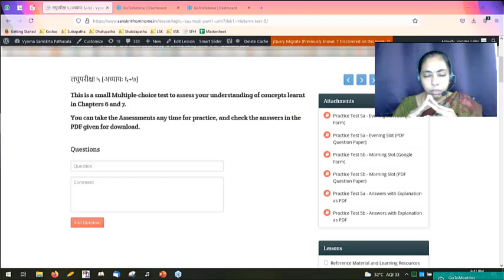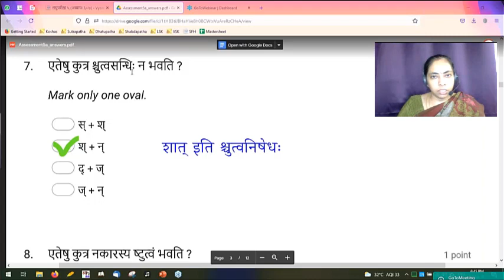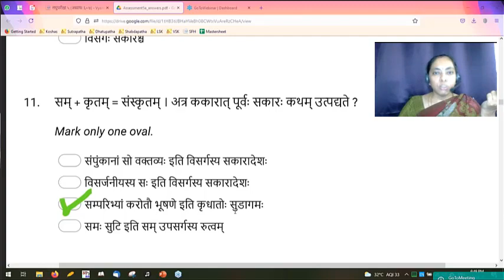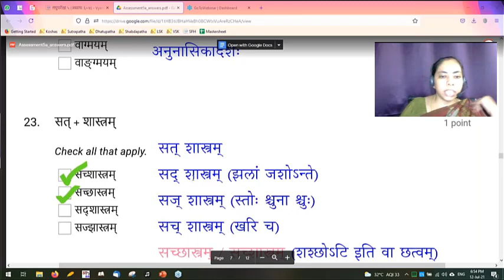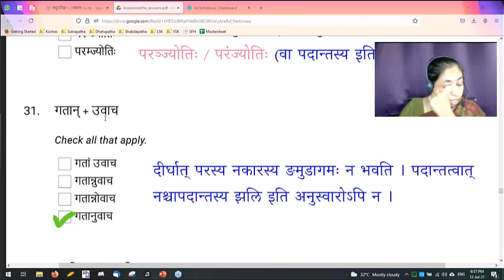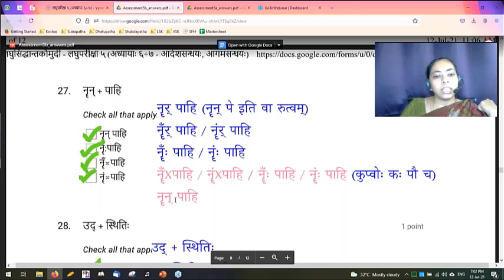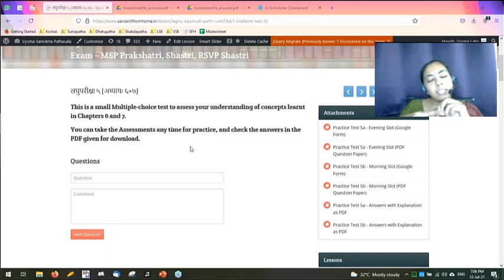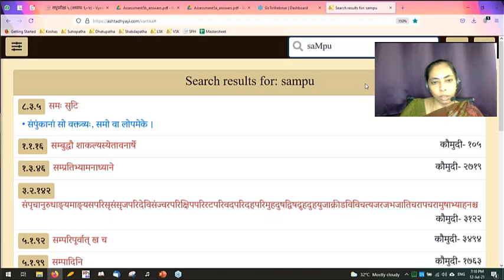Test Discussion for Lesson 6 & 7 | Laghu Kaumudi Part 1 | Dr. Sowmya Krishnapur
"लघुपरीक्षायाः चर्चा - आदेशसन्धयः, आगमसन्धयः